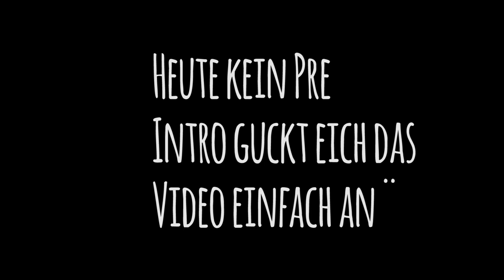Treffen in Köln! | Survivalgames #24 | ✪FaceCam✪ | FULLHD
▼Ausklappen▼
❅ BIS WEIHNACHTEN REDUZIERT! ❅

¸.•*(¸.•*´¸Meine Uploadzeiten `*•.¸)`*•.¸

 ♫ ♪ Montag  ♫ ♪ : PvP vs You

☂ ☃ Donnerstag ☂ ☃ : MiniGames

♔ 彡Freitag ♔ 彡 : Survivalgames

 ❤ ♡ Samstag ❤ ♡ : Community Time :D

☏SOCIAL MEDIA☎

✖AUFNAHME STUFF✖

→IGN: HeyMoritz

→ Server:
◈ IchBinZuFaul.net ◈

→ Aufnahmeprogramm
✦ Mirillis Action ✦

→ ♫ Musik ♫

☼ EQUIPMENT! ☼

→Kopfhörer
AKG Y55

→ PC
 Ein Computer